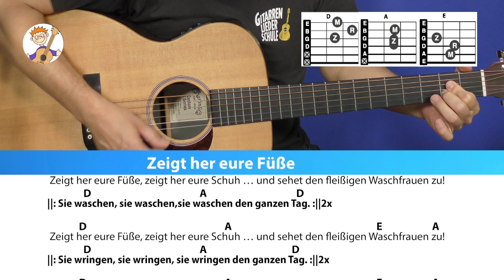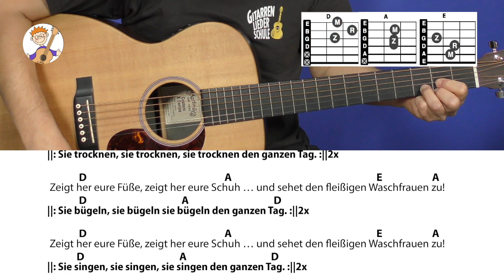Zeigt her eure Füße, Bewegungslied mit 3 Akkorden + Text, für Gitarre